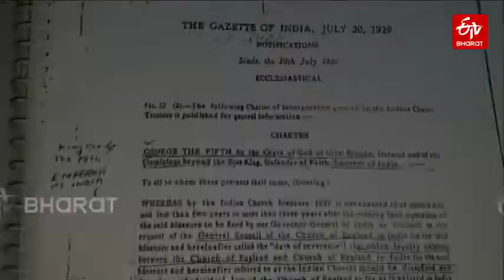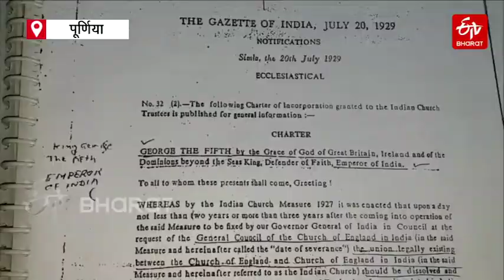सिमटती जा रही कब्रगाहों की जमीन, सम्मानजनक अंत्येष्टि पर गहरा रहा संकट| ETV Bharat Bihar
पूर्णिया में बढ़ती जनसंख्या और गांवों से शहर आ बसने की इंसानी प्रवृत्ति के बाद कब्रगाहों पर अनाधिकृत कब्जे से जुड़े मामले सामने आ रहे हैं. शहर में मुस्लिम और ईसाई के करीब 8 कब्रगाह हैं. इनमें से कुछ कब्रगाह मुगलकालीन तो कुछ ब्रिटिशकालीन हैं जो देखरेख की कमी में बदहाली के आंसू बहा रहे हैं.